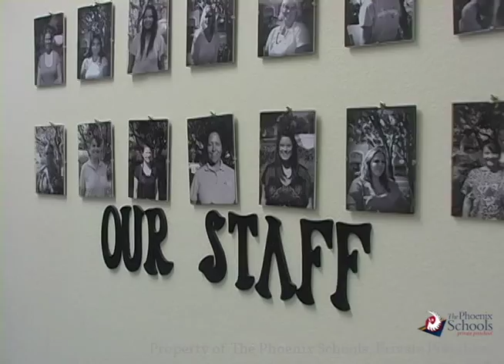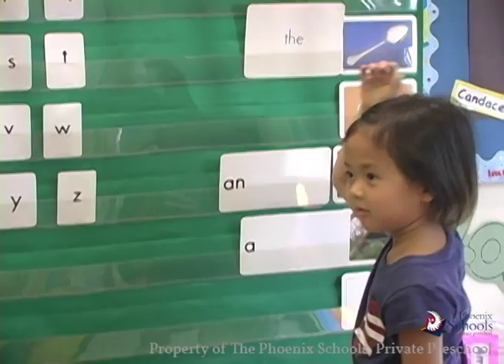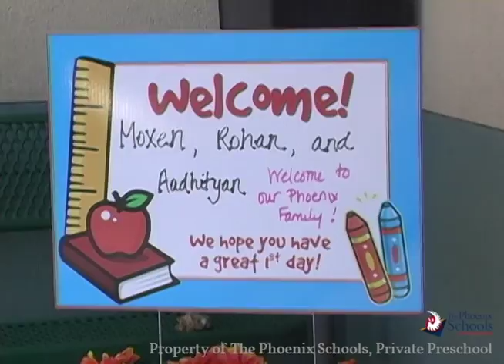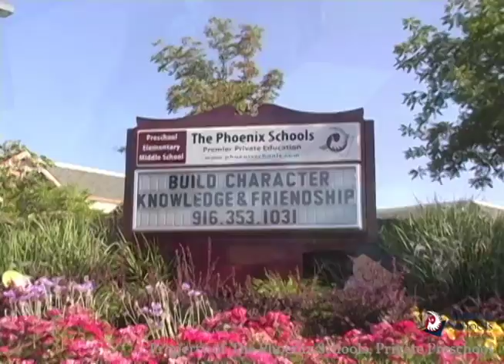Prairie City Campus Tour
Serious education, serious fun. At The Phoenix Schools, Private Preschool children learn by exploring, creating and doing. Regardless of age, your child will receive care, encouragement and stimulation from our knowledgeable and nurturing teachers.